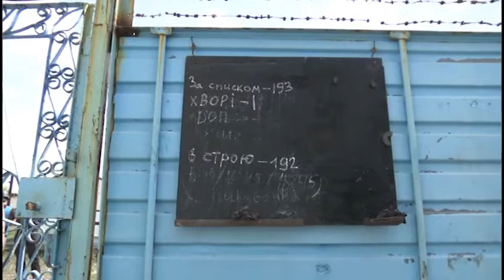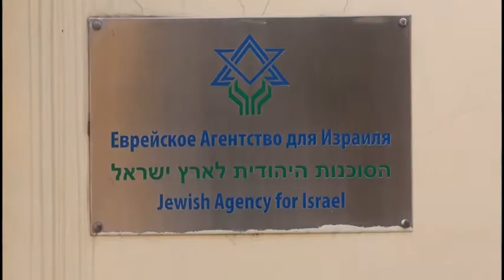MIR SEGODNYA 2022 07 29 2